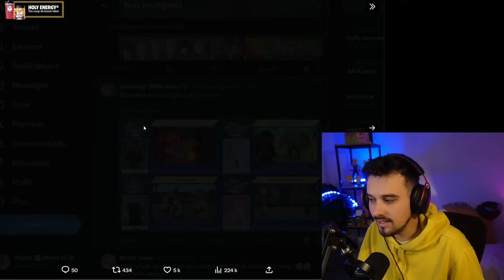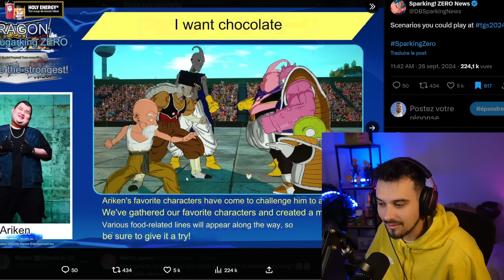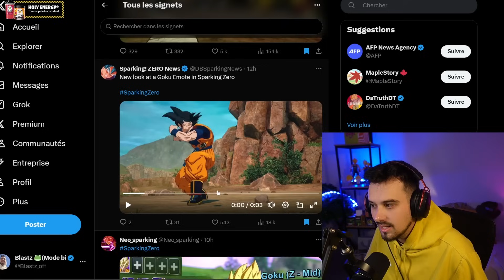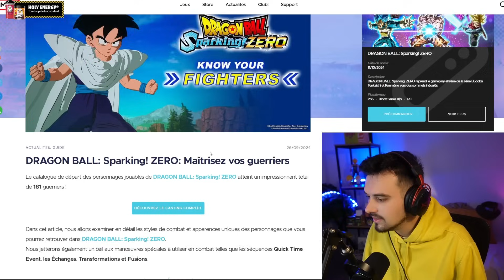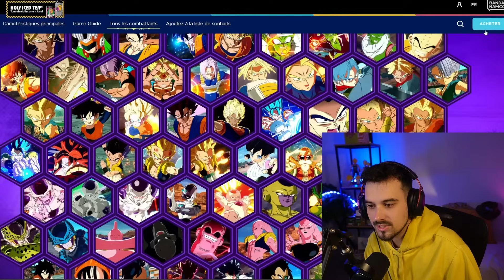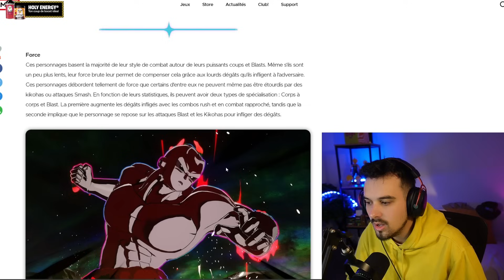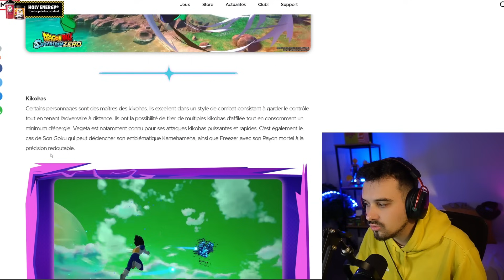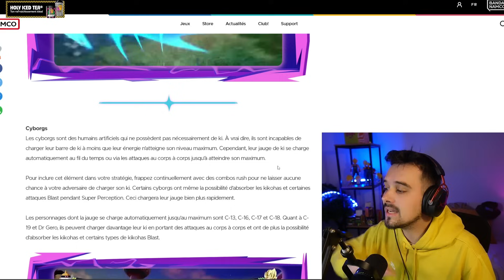DÉJÀ UN PREMIER MOD ?! TOUS LES RENDERS DES 182 PERSONNAGES & INFOS COMBAT | SPARKING! ZERO